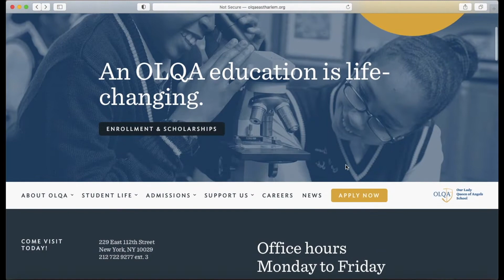Our Lady Queen of Angels Virtual Tour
Our Lady Queen of Angels is a Catholic school located in East Harlem that serves students in Pre-K 3 through 8th grade. We offer a rigorous, content-rich curriculum, high school placement assistance, and generous financial aid. Join us by clicking the "Apply Now!" button on our website!